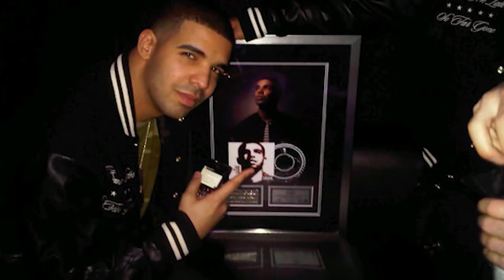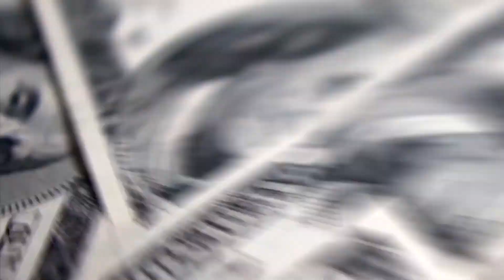Drake| The inspirational true life story of Aubrey Drake Graham! DRAKE’s Story!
Drake is one of the most influential artists of all time! In this video we go through the life story of Aubrey Drake Graham, from child actor, to rapper superstar!